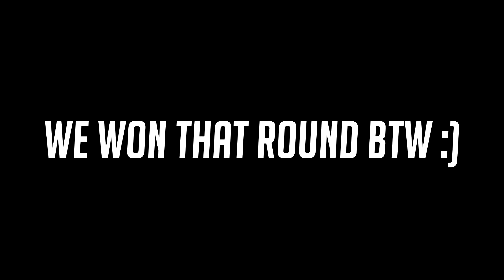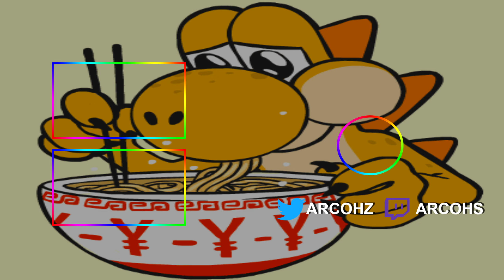THIS IS WHY I'M NOT A ONE TRICK - VALORANT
SO MANY CLIPS WITH SO MANY AGENTS! HOPE YOU GUYS ENJOY!

sens: 0.504 // dpi 400
native res: 1920x1080